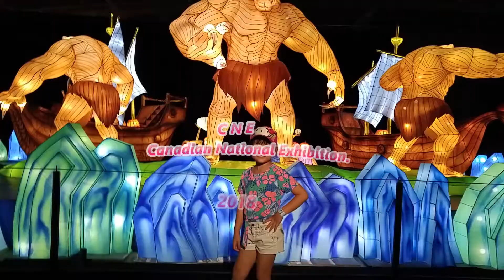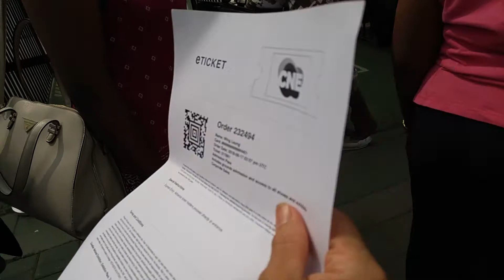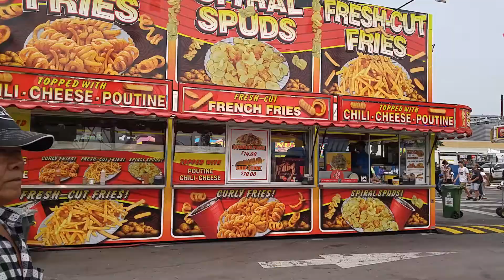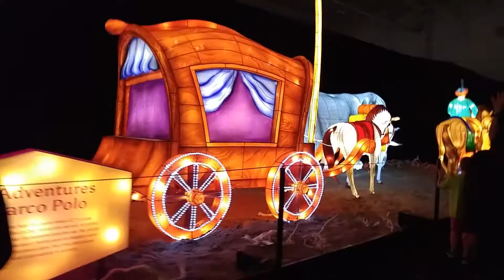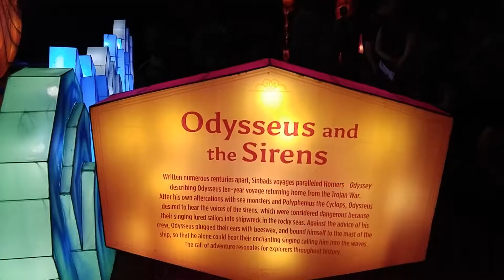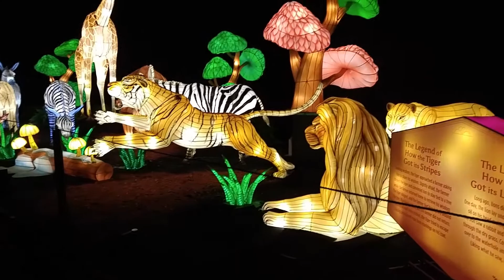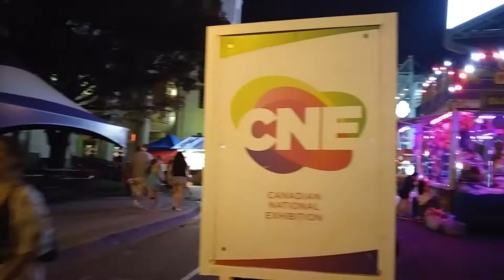Du Lịch Canada 2018 ( phần 22 ). CNE 2018 - The Ex Toronto